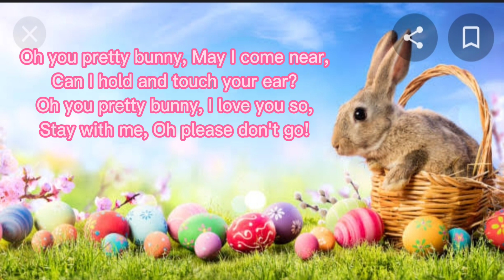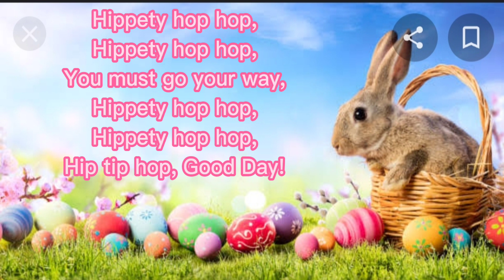Bunny Bunny Bunny | Easter lyric video